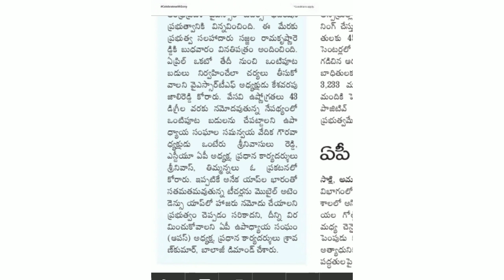Ap 10th class exams latest news 2022 || 10th class Ap 2022 latest updates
AP 10th class exams latest news 2022|10th class exams 2022 ap|ap 10th class public exam 2022| 10th

10th class exams 2022 ap,
ap 10th class public exam 2022 ,
10th class,